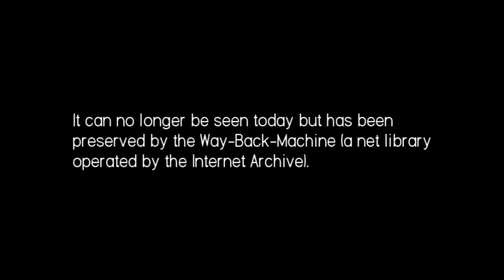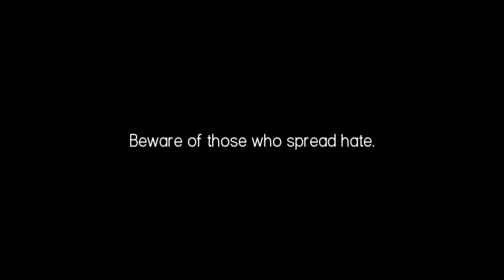Could Pamela Geller Have Prevented Anders Behring Breivik's Killings?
Could Pamela Geller Have Prevented Anders Behring Breivik's Killings? Perhaps. You be the judge: